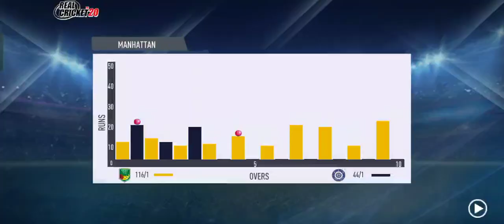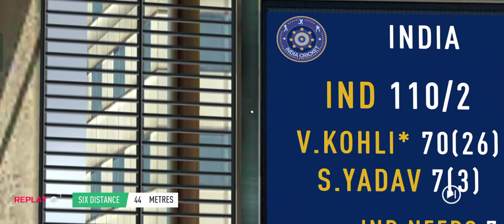India vs Australia | 10 overs Match Steven Smith & Virat Kohli Half century | Real cricket 20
India vs Australia | 10 overs Match Steve Smith & Virat Kohli Half century | Real cricket 20

Cricket games
Cricket Gaming
Indian cricket team
Australia cricket team
Afganistan cricket team
Nepal cricket team
IPL
Wpl
Mens cricket
Women's cricket
Cricket game
Android games
Android mobile gaming
Match game
Cricket match
Gameplay
Virat Kohli batting gameplay
Surya kumar  batting gameplay
KL Rahul batting gameplay
Rohit Sharma batting gameplay
Hardik Pandiya batting gameplay
Steve Smith batting gameplay
Root batting gameplay
David Warner Gameplay
Mitchell Johnson gameplay
Pat Cummings gameplay
Bhumrah gameplay

indiavsaustralia